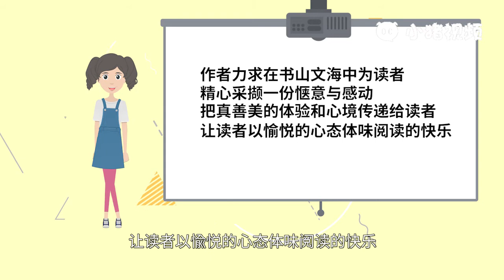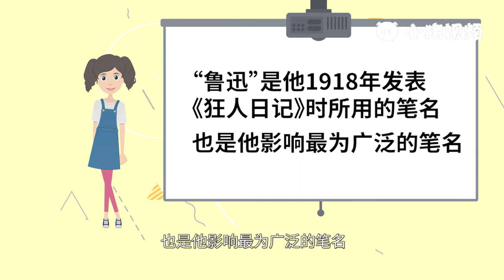鲁迅杂文集被誉为什么